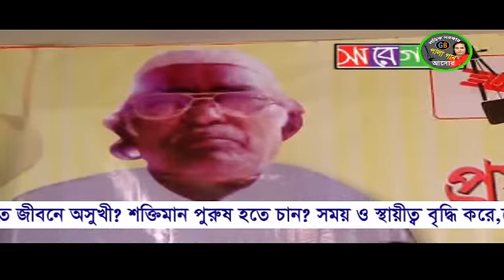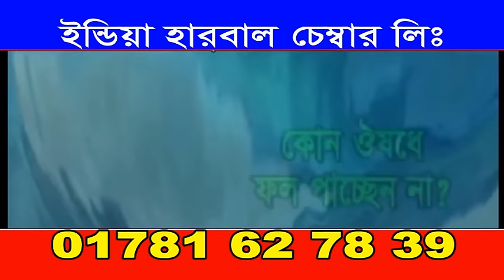হসরের বিচার ও কেয়ামতের আলামত পালা গান ।কন্ঠশিল্পী মমতাজ ও শাহ আলম সরকার এর কন্ঠে অসাধারন পালা গান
হসরের বিচার ও কেয়ামতের আলামত পালা গান ।কন্ঠশিল্পী  মমতাজ ও শাহ আলম সরকার এর কন্ঠে অসাধারন
# আমরা সারা বাংলাদেশে এস,এ পরিবহন, সুন্দরবন, করতোয়া, জননী, কুরিয়ার এর মাধ্যমে কন্ডিশনে ডেলিভারি করে থাকি।
# আপনার এলাকাতে কোন কুরিয়ারে কন্ডিশনে ডেলিভারি অপশন না থাকলে সম্পূর্ণ  টাকা অগ্রিম বিকাশ করতে হবে।
#  বিকাশ (পারসোনাল) বিকাশ নাম্বারঃ  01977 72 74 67  বিকাশ করে অবশ্যই  নাম্বারে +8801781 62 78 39  &  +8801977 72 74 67  কল করে আপনার অর্ডার কনফর্ম করবেন
#  সারা দেশে ডেলিভারী দিয়ে থাকি, ডেলিভারী চার্জ  300 /= TK
# ঢাকা সিটির বাইরে 500/=  টাকা অগ্রিম বিকাশ করতে হবে
# আপনার কাছে ২৪ থেকে ৪৮ ঘন্টার মধ্যে আপনার পন্যটি পৌঁছে যাবে।